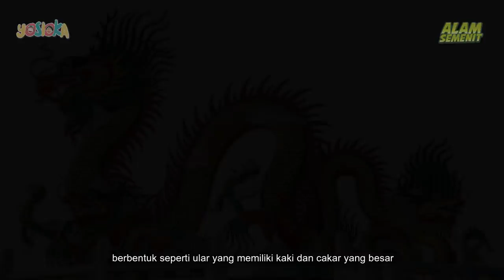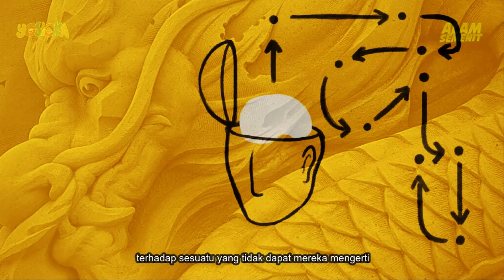Apakah Naga nyata?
Apa sebenarnya naga itu?
Kisah tentang naga sudah ada sejak dahulu kala. Naga pada umumnya dikisahkan memiliki sayap, sisik dan cakar serta kemampuan menyemburkan api.

Dan kisah mereka di setiap bagian dunia, berbeda.

Bangsa Eropa menganggap mereka sebagai makhluk laut yang mengerikan, yang sering digambarkan menyerang dan memangsa pelaut.

Bangsa Eropa umumnya menganggap naga sebagai pembawa kehancuran dan teror. Mereka juga sering diceritakan sebagai makhluk buas penimbun emas dan harta berharga lainnya.

Tapi Di bagian bumi yang lain, Mereka dianggap makhluk suci yang megah. Bangsa Jepang, Korea, dan Cina memuja dan menyembah mereka sebagai makhluk legenda yang membawa kebijaksanaan, kemakmuran, dan keberuntungan.

Naga bagi bangsa Jepang dan Korea adalah dewa air dan makhluk surgawi mempunyai kendali atas curah hujan dan badan air (sungai atau laut) dan biasanya digambarkan sebagai makhluk besar, tak bersayap, berbentuk seperti ular yang memiliki kaki dan cakar yang besar.

Naga bagi bangsa Cina melambangkan kekuatan yang berpotensi tinggi dan pembawa keberuntungan. Mereka dipercaya memiliki kendali atas air, curah hujan, angin topan, dan banjir.

Tapi, Apakah ada bukti bahwa naga ada?

Ada dugaan bahwa, orang-orang jaman dahulu mungkin menemukan fosil dinosaurus, tapi mereka tidak mengerti tentang tulang belulang yang jauh lebih besar dari hewan pada masa itu dan salah menafsirkannya sebagai sisa-sisa dari makhluk mistis yang pernah ada. Yaitu Naga.

Chang Qu, seorang sejarawan bangsa Cina dari abad ke-4 SM salah menyebut jenis fosil dinosaurus dan semakin memperkuat keberadaan makhluk mitos ini. Fosil itu sebenarnya adalah Stegosaurus, Seekor herbivora raksasa dengan panjang 30 kaki dan biasanya ditutupi dengan lempengan tulang dipunggungnya dan paku tajam pada ekornya Sebagai bentuk pertahanan.

Bahkan di Klagenfurt,di sebuah kota kecil di Austria salah mengira kerangka Badak purba (Wolly Rhino) dan menyebutnya Naga. Naga tersebut dinamakan Lindwurm. Dan sampai sekarang Patung Naga tersebut masih berdiri di tengah alun-alun kota.

Jadi kita bisa menarik kesimpulan bahwa Naga adalah khayalan belaka. Manusia biasanya mencoba memaksakan imajinasi mereka kepada sesuatu yang tidak dapat mereka mengerti.

Pada akhirnya kita harus menerima ketika ada hewan lain yang dianggap mirip dengan Naga. Mereka adalah KOMODO. Yaa.. Meskipun lebih mirip kadal daripada naga tapi tetap menakutkan. Boleh lah.

Demikian alam semenit kali ini, sampai ketemu di alam semenit lainnya.